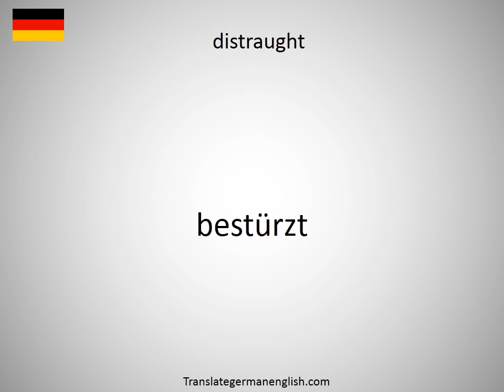How to say distrait in German?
How to say distrait in German? Learn the pronounciation distrait! How to Pronounce distrait. Expand your vocabulary, learn German words. Practice German online. Use this free pronunciation guide to practice words at a time. Learn German for free. Thank you for viewing, please like or subscribe! hoe om te sê, si të thuash, እንዴት እንደሚናገር, wie sagt man, comment dire, come dire, como dizer, как сказать, nasıl denir, cómo decir, 怎么说, πώς να το πω, hoe zeg je.